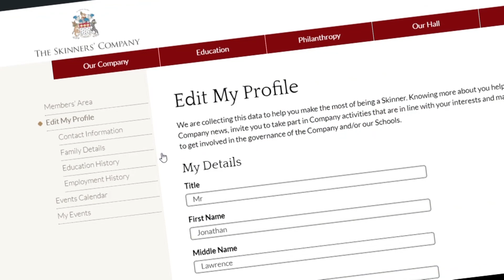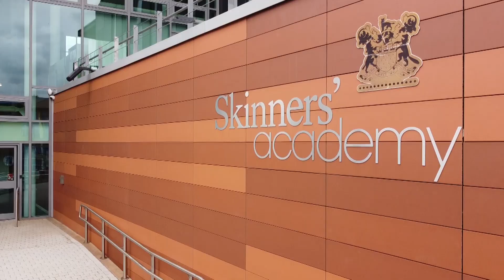Get Involved - Volunteering at The Skinners' Company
Find out more about volunteering at The Skinners' Company in this informative video.
Volunteers make a difference!